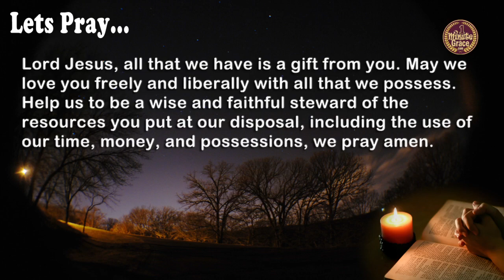Saturday, 17 April 2021 || One Minute Grace (1MG)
Lord Jesus, all that we have is a gift from you. May we love you freely and liberally with all that we possess. Help us to be a wise and faithful steward of the resources you put at our disposal, including the use of our time, money, and possessions, we pray amen.